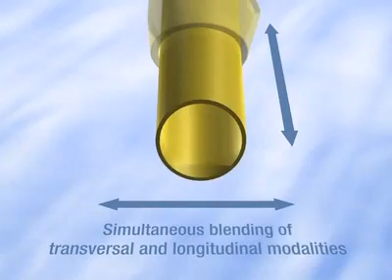Ellips FX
Entenda sobre o movimento da caneta elíptica do Signature.